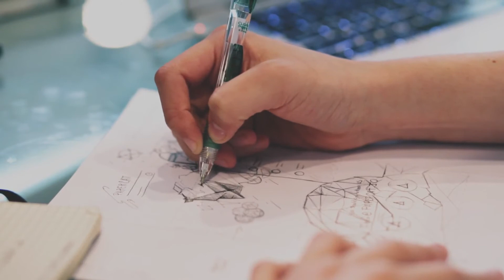Man Drawing on a Piece of Paper